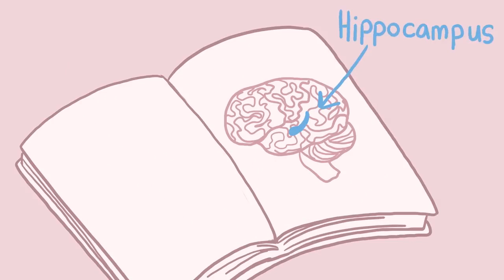Depression crazy Laziness what is the difference?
Have your parents or someone you know called you lazy? When in reality, you're just too depressed to do anything. But how do we tell the difference? After all, on the surface, depression and laziness can look very similar. Both conditions can result in the lack of productivity and a general inability to function through life’s challenges.

So, here are a few ways to tell the differences between depression vs laziness.

Are you feeling burnout but people think you're just being lazy? Watch this video and share it to others as well

Writer: Joshua Munoz
Script Editor: Caitlin McColl
Script Manager: Kelly Soong

REFERENCES:
Cirino, E. April 18, 2019. 10 Tips to Help You Stop Ruminating. Healthline.

NA. June 24, 2019. What Causes depression? Harvard Health Publishing.

Pietrangelo, A. Oct 22, 2019. The Effects of Depression in Your Body. Healthline.

Upshaw, W. June 7, 2021. What’s the Difference Between Being Lazy or Depressed?

Bruce, D. March 8, 2021. Causes of Depression. WebMD.